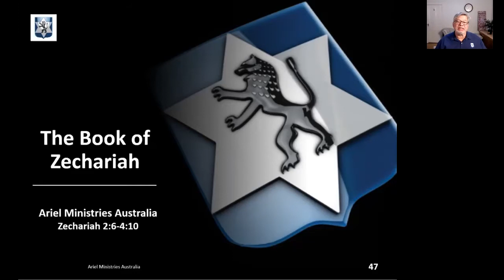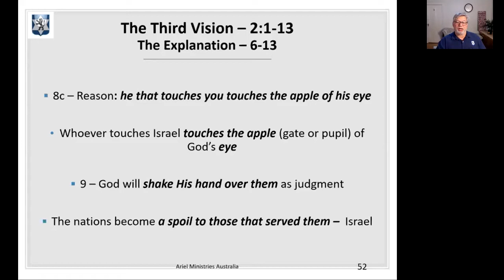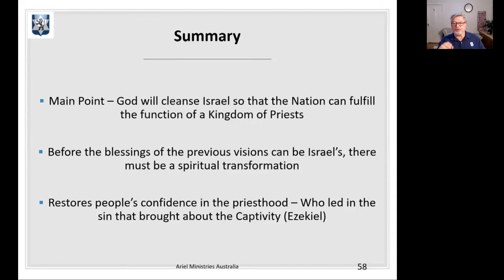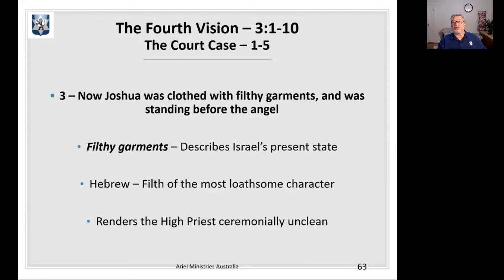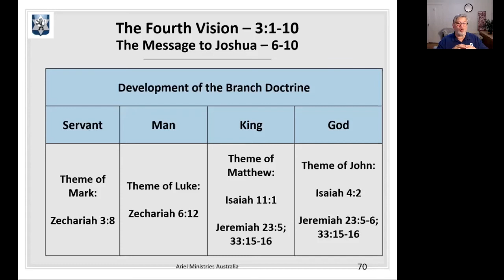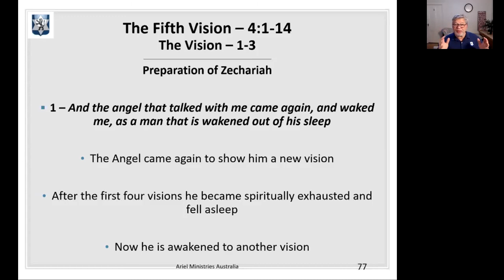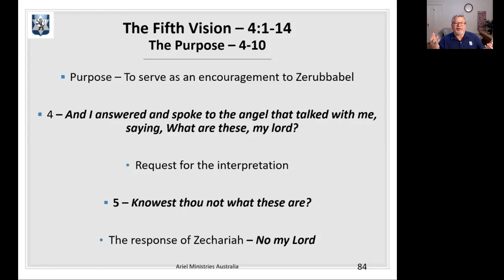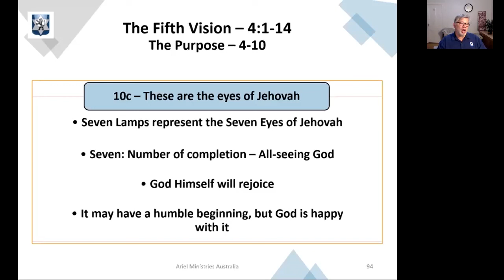Book of Zechariah - Chapter 2:6-4:10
The Third vision is explained and we now have the Fourth Vision, where the main point is God will cleanse Israel so that the nation can fulfill the function of a Kingdom of Priests